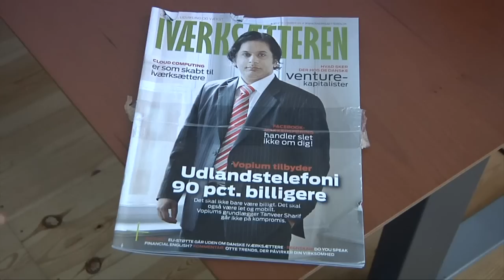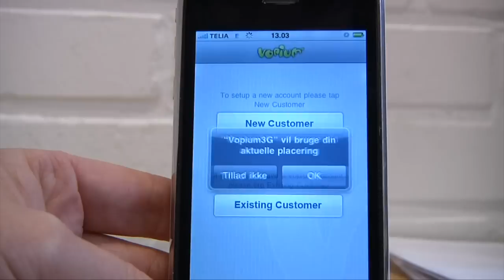Tanveer Sharif indstillet til pris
Integrationsministeriet har indstillet Tanveer Sharif til prisen som årets nydanske erhvervsleder. Sammen med to andre iværksættere har han stiftet firmaet Vopium, som sælger mobiltelefoni.